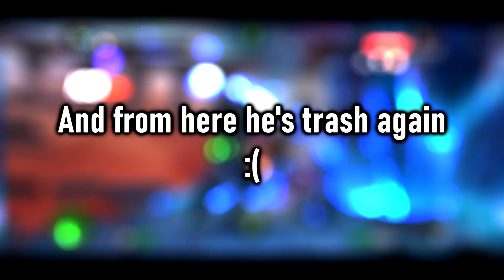Diablo Doing HUGE Damage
This was the only opponent i could think of that could get this many buffs :(
"I'm sorry little one..."